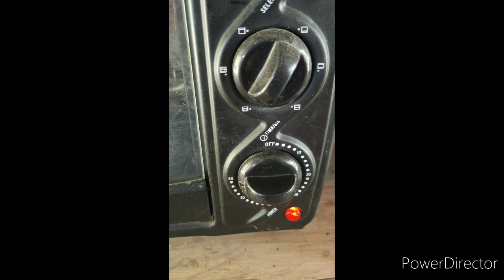Chiffon cake tutorial